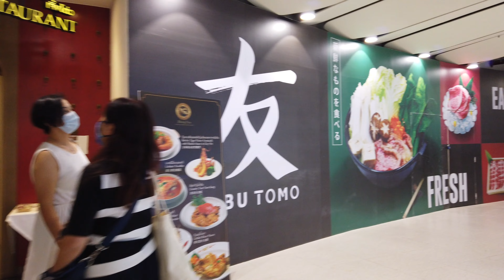[4K] Walk inside Bangkok luxury shopping mall at Central World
Central World is opens daily from 10.00AM to 10.00PM